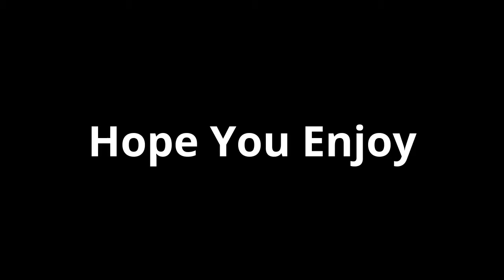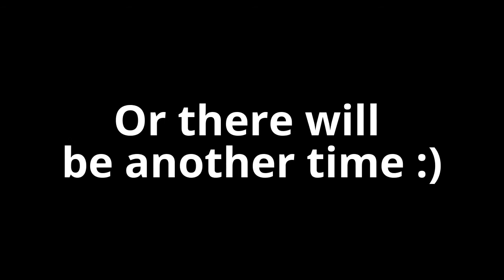KaLinhS_Tv - Ember Spirit 3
.Quên mất chưa up Hero xin Phần 3 này @@